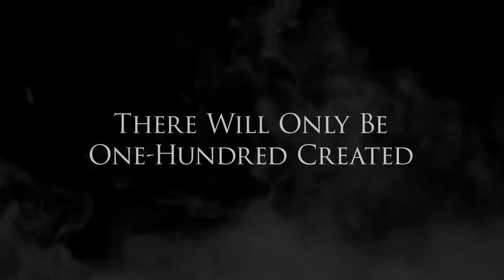2014 CSI 10 Ball Invitational: Morra vs Reyes (7)